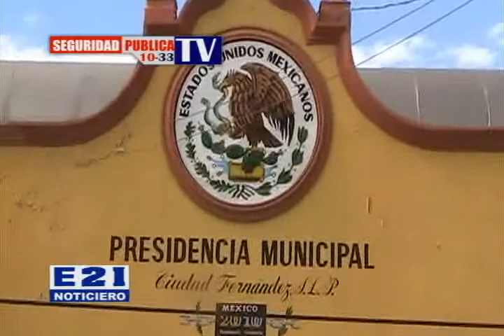Vigilaran muy de cerca venta de cerveza en FERERE 2013